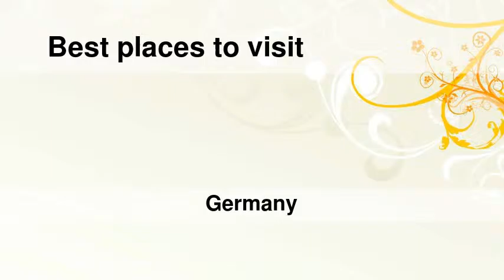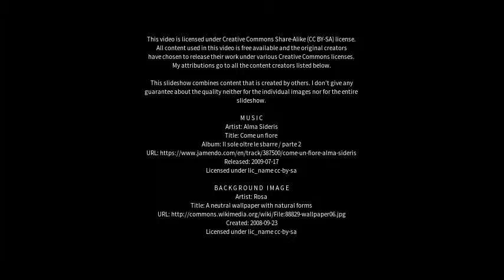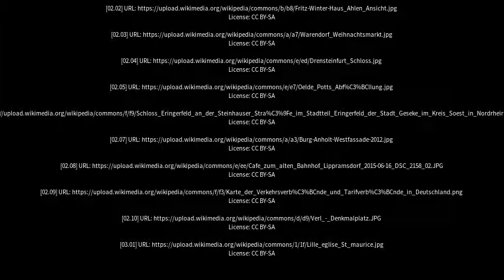Best places to visit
Best places to visit - Oelde (Germany) Best places to visit - Slideshows from all over the world - City trips, nature pictures, etc.